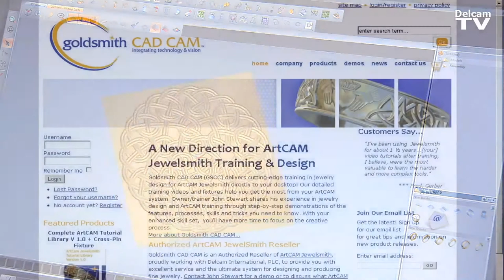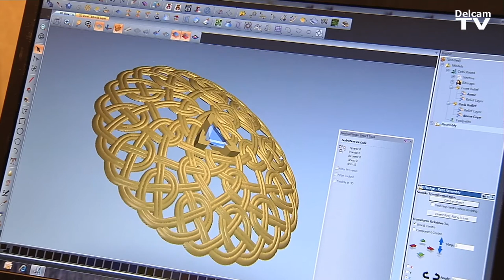Goldsmith CADCAM - ArtCAM Customer Testimonial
John Stewart is the owner and founder of Goldsmith CAD CAM.  As a retail jeweller who uses the software on a daily basis he explains why he felt strong enough about Delcam's CADCAM package, ArtCAM JewelSmith to become one of ArtCAM's resellers.